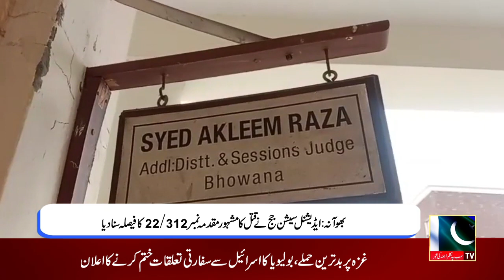Regional News Bulletin || 1 November 2023 || A1 tv Regional